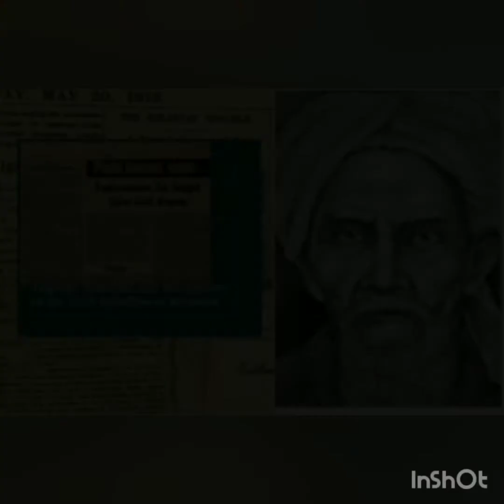🟢Sejarah perjuangan tok janggut menentang british .. kelantan !!